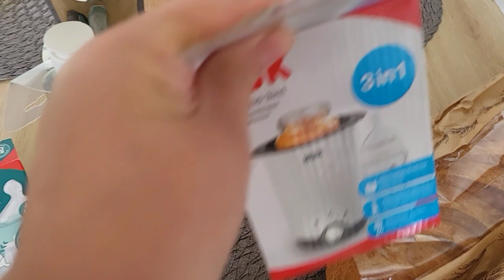جينا نكحلوها عميناها..داري غرقات بالما...😳😭وصلوني لبنتي من Nuk 🖤